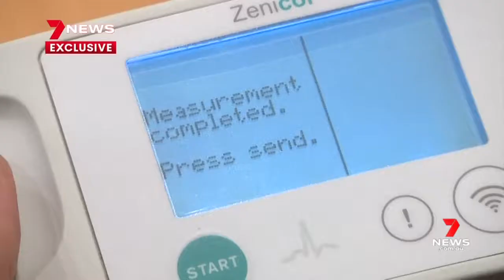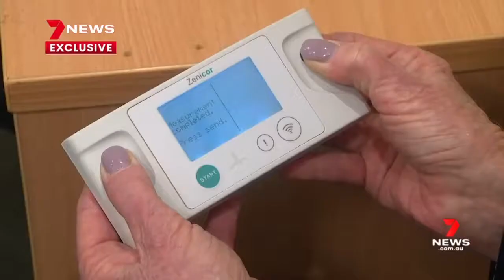World's largest Atrial Fibrillation screening to launch in Australia to prevent disabling strokes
The Heart Research Institute's Professor Ben Freedman, Dr Nicole Lowres and Dr Katrina Giskes are poised to transform stroke-related healthcare with a new screening research project SAFER-AUS.  7 News talks to the team to learn more about the plans underway to recruit 36 general practices in three states for randomised testing for Atrial Fibrillation. The sample of patients will be aged 70 and over, and will self-screen using a novel Zenicor thumb-ECG device to record heart rhythm four times daily for three weeks.